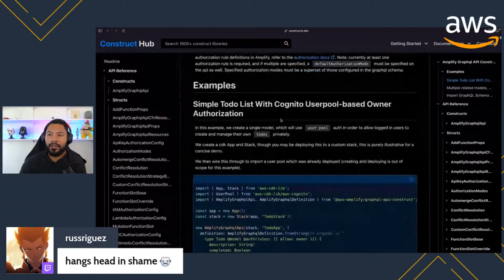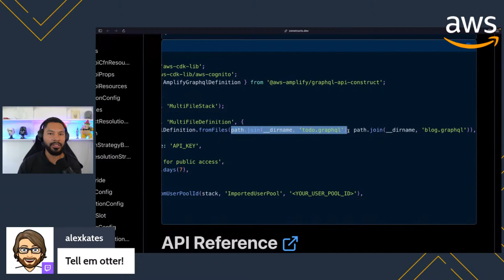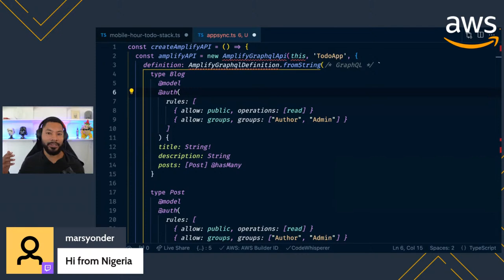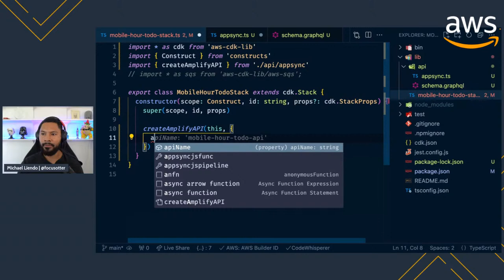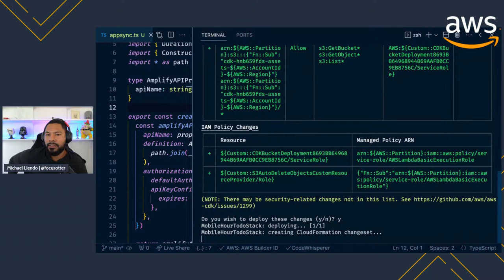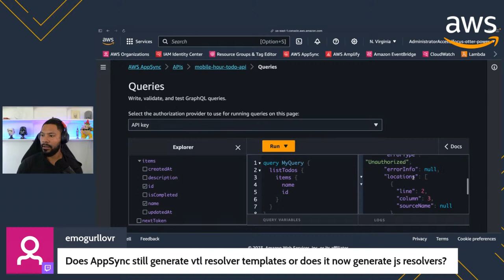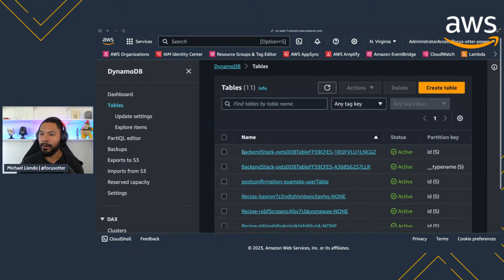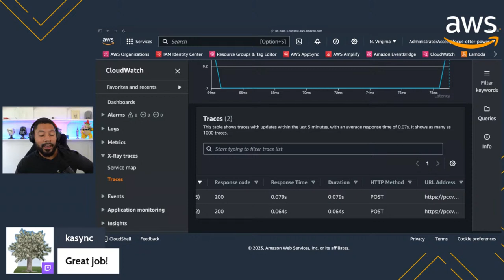First Look | The new L3 AppSync construct is amazing!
Let's chat and kick the tires on the upcoming L3 construct for AppSync APIs!